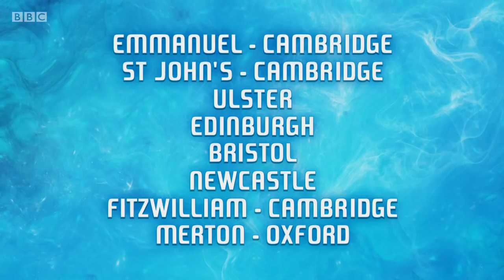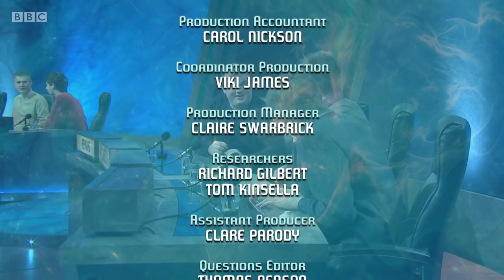University Challenge S47E25 Bristol vs Newcastle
Something quite rare to see: non-Oxbridge match at this point in the competition. Original air date 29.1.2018